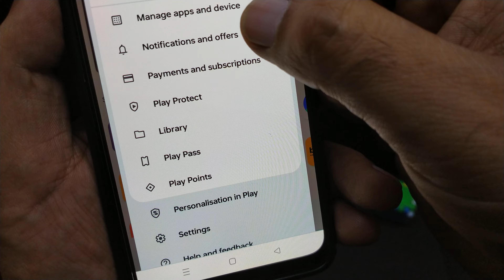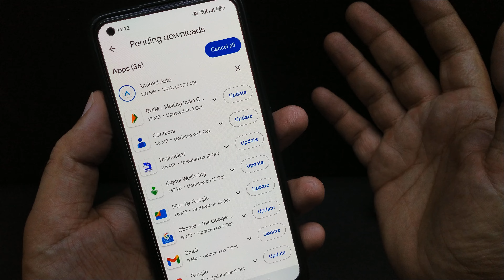Samsung mobile me apps ko update kaise kare | How to update apps in Samsung phone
About this video... hello friends video Maine bataya ki agar aapke Samsung mobile phone mein app update nahin ho rahi hai to kaise aap apne Samsung mobile phone mein Play Store se apps ko kaise update karenge is video mein sari settings batai gai hai video acchi Lage video ko like Karen video ko share Karen aur channel ko bhi subscribe Karen thank u for watching dis video